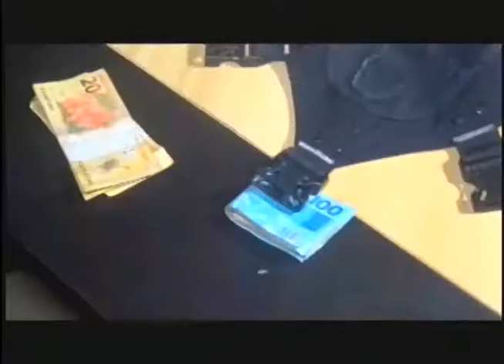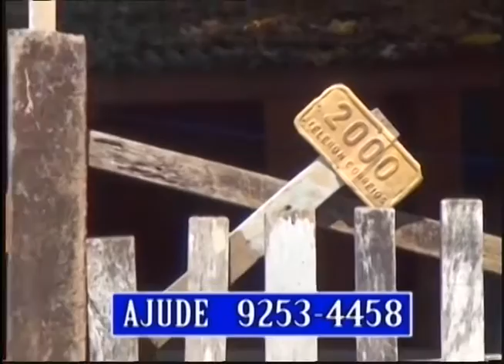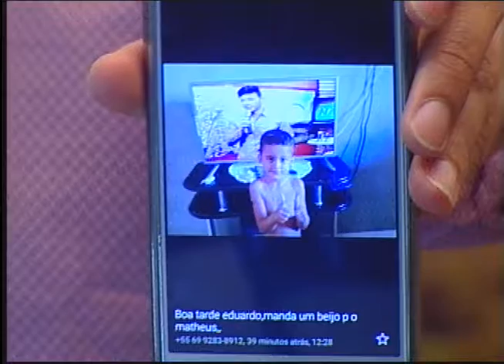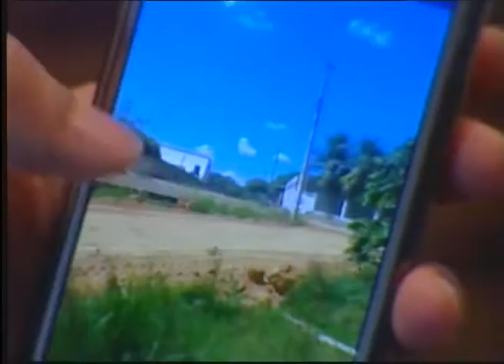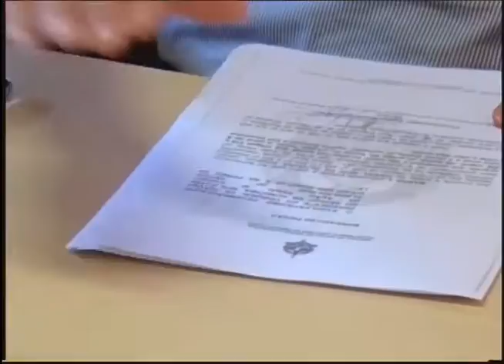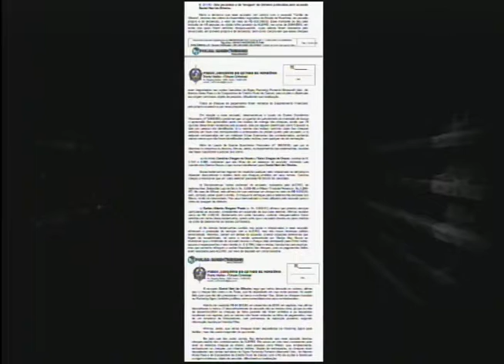Você na TV - De quinta-feira, dia 14 de Julho